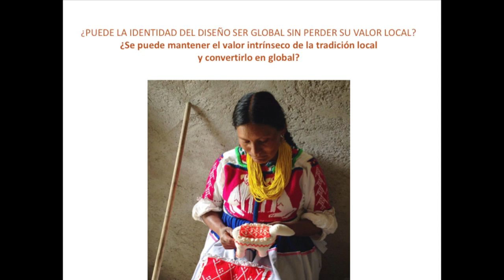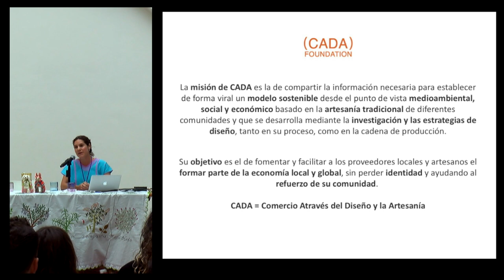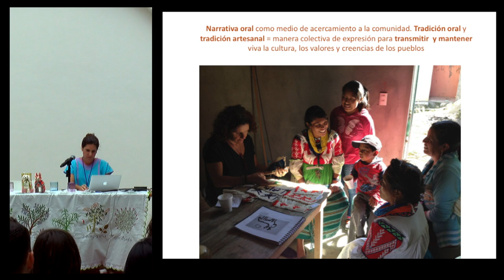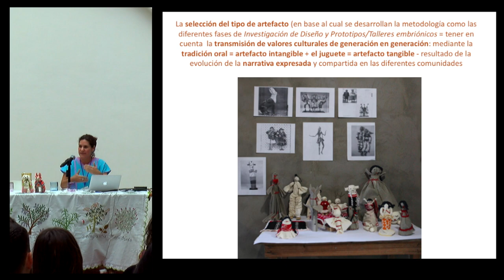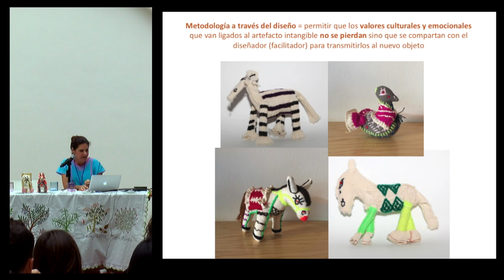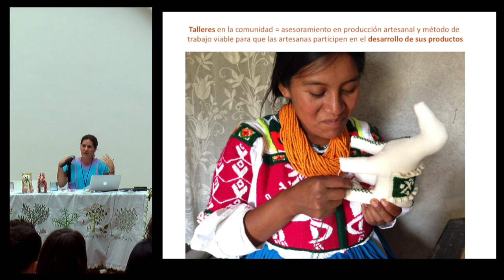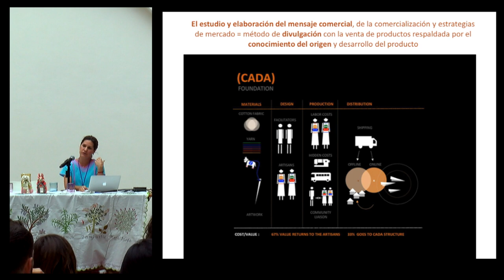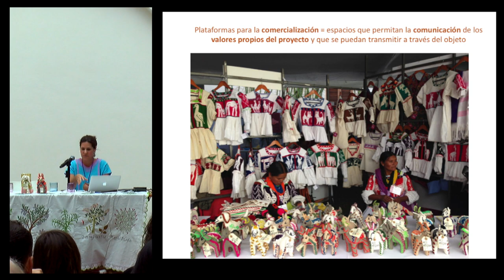Conferencia: "¿Puede la identidad del diseño ser global sin perder su valor local?" - Carmen Malvar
"¿Puede la identidad del diseño ser global sin perder su valor local?: ¿Se puede mantener el valor intrínseco de la tradición local y convertirlo en global?"

Conferencia de Carmen Malvar, presentada por Ana Paula Fuentes en el marco del 2º encuentro de Textiles Mesoamericanos (TEXTIM II) en el Centro Cultural San Pablo dedicado a la memoria de la maestra tejedora Justina Oviedo Rangel, originaria de San Mateo del Mar, Oaxaca.